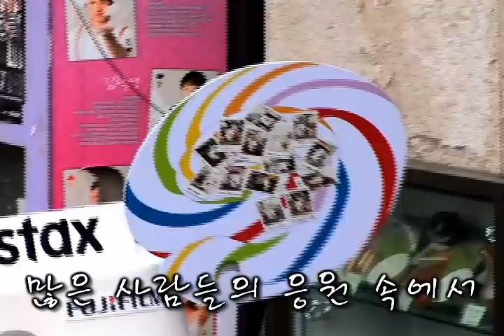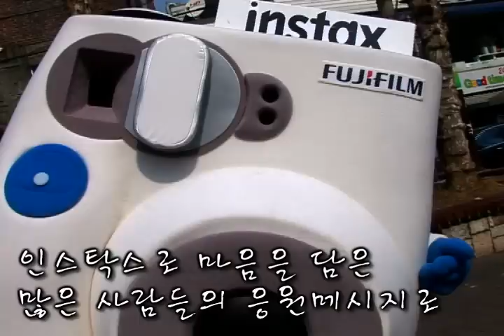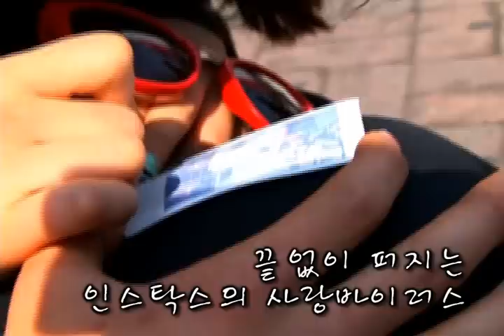fujifilm instax whiteday 인스탁스 인스와 탁스의 화이트데이 고백 방법2